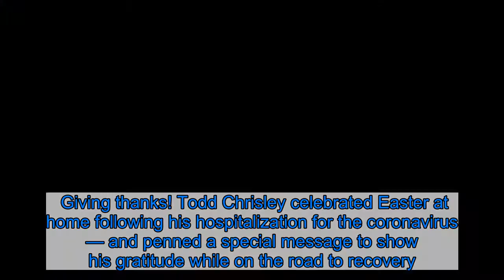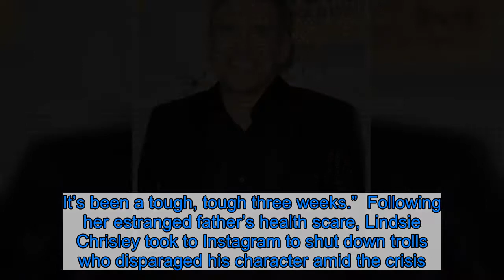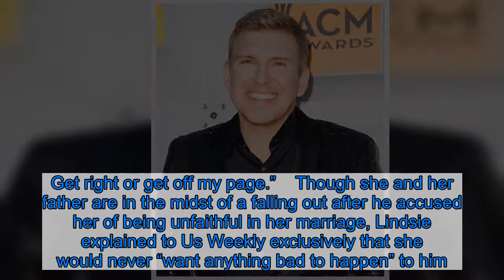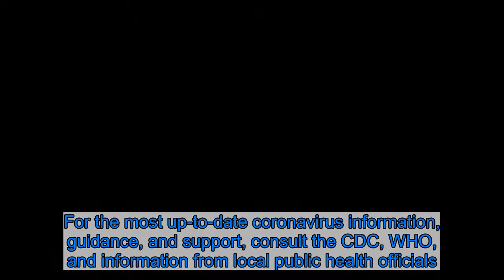Todd Chrisley Celebrates Easter After Battling Coronavirus: ‘Thank You God for My Health’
Giving thanks! Todd Chrisley celebrated Easter at home following his hospitalization for the coronavirus — and penned a special message to show his gratitude while on the road to recovery.    “I Thank you God for my health, my relationship with you and for my family and friends,” the 52-year-old Chrisley Knows Best star captioned a celebratory Instagram post featuring an excerpt from the Book of Proverbs on Sunday, April 12. “I celebrate your resurrection and applaud you for your commitment to us all.”  The reality TV personality opened up about his harrowing experience with the virus during an episode of his “Chrisley Confessions” podcast on April 8. “It has been the sickest that I have ever been in the 52 years I’ve been on this earth,” he admitted. “I cannot ever tell you a time in my life where I have ever been as sick as what I had been with the coronavirus.”    At the time, Chrisley explained to fans that he had been in the hospital for four and a half days with a high fever, but had safely returned home. “This has been a life-altering experience for me,” he added. “I think that what it has taught me is to look around and see the things that truly, truly matter — and what matters is health. You can have all the money in the world but if you don’t have your health, you have nothing. It’s been a tough, tough three weeks.”  Following her estranged father’s health scare, Lindsie Chrisley took to Instagram to shut down trolls who disparaged his character amid the crisis. “The audacity of some people blows my mind,” the 30-year-old wrote in an Instagram Story on April 8, sharing a screenshot of the nasty comments she received about her dad’s condition. “This is disgusting. My inbox is flooding with similar messages & I’m not here for it. Get right or get off my page.”    Though she and her father are in the midst of a falling out after he accused her of being unfaithful in her marriage, Lindsie explained to Us Weekly exclusively that she would never “want anything bad to happen” to him. She later told The Ashley that it made her “really sad to see he had been hospitalized,” but that she hasn’t reached out to check in with her family since Todd’s hospital stint. “We have no contact whatsoever,” Lindsie admitted.  Given the constantly evolving nature of COVID-19, Us Weekly wants our readers to have access to the most accurate resources. For the most up-to-date coronavirus information, guidance, and support, consult the CDC, WHO, and information from local public health officials. If you’re experiencing coronavirus symptoms, call your primary care provider for medical advice. Listen on Spotify to Us Weekly's Hot Hollywood as each week the editors of Us break down the hottest entertainment news stories!